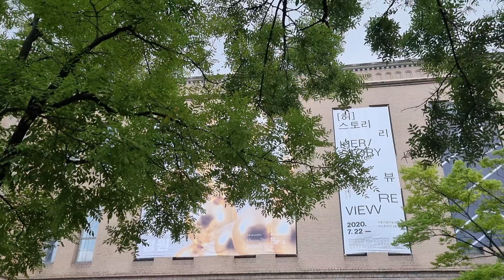근현대사의 탈을 쓴 현대미술관 | 서울시립미술관 서소문 본관 | 덕수궁 여행 나들이 코스 | 정원 보여주는 남자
Museum Masked in Modern Korean History | Seoul Museum of Art | Deoksugung Travel Course | Art Museum Read by Landscape Master

The classic facade of the [Seoul Museum of Art] maintains the face of the [Gyeongseong court building], which was rebuilt by Japan after destroying the [Hansung court], Korea's first court.

However, as we enter the entrance, the geometric space of modern architecture unfolds.

Literally, it is a museum of contemporary art that uses modern and contemporary Korean history as a mask.

근현대사의 탈을 쓴 현대미술관 | 서울시립미술관 서소문 본관 | Seoul Museum of Art | 덕수궁 여행 나들이 코스 | 조경전공자가 읽어주는 미술관

서울시립미술관 서소문 본관의 고전적인 전면 파사드는, 우리나라 최초 재판소 (법원) 인 한성재판소가 지어진 터에 일제가 지은 경성재판소 건물의 얼굴을 유지하고 있습니다.

하지만, 입구로 들어가면 현대건축물의 기하학적 공간이 펼쳐집니다. 말 그대로, 한국의 근현대사를 가면 삼아 쓰고 있는 현대미술관입니다.